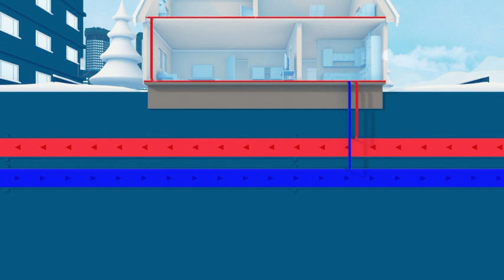district heating explained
District heating from Statkraft